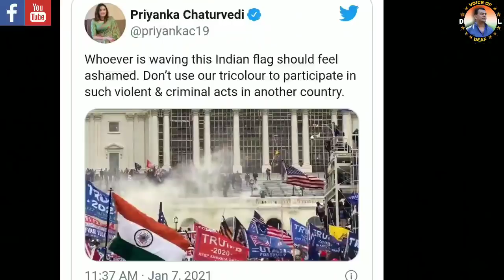The Indian Tricolour Waving in Viral USA....